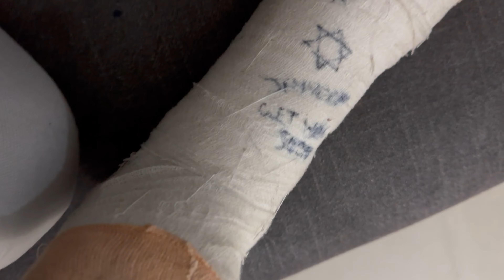THIK HONE KE BAAD COSTOMER VISIT. KUCH PAL BACHCHON KE SATH.